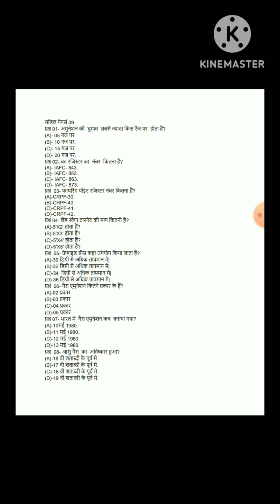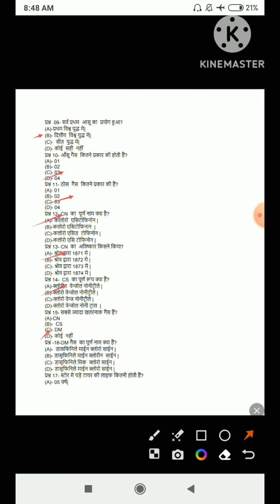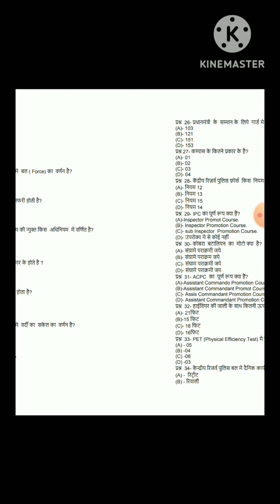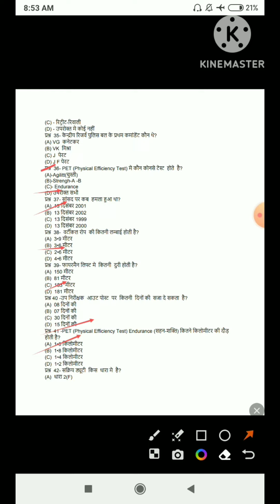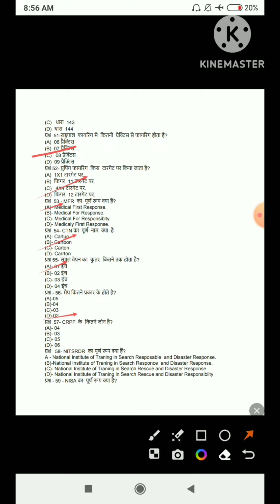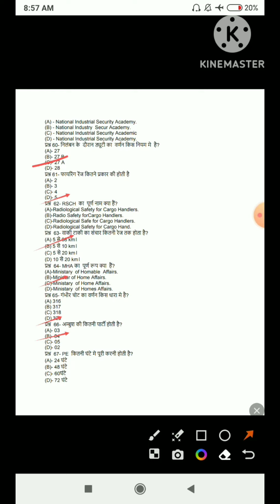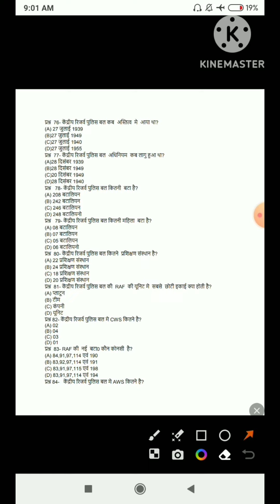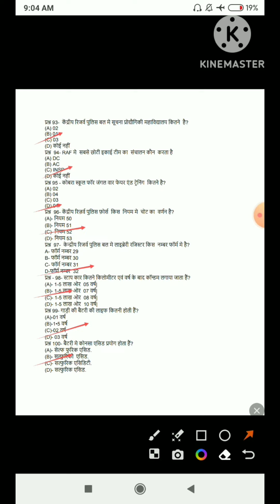Ldce Crpf hc/gd Question Paper 2016 100/Solved Question Paper 2016 In Hindi Professional knowledge 💯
हमारे यूट्यूब चैनल सीआरपीएफ हवलदार जीडी एवं सब इंस्पेक्टर एलडीसी परीक्षाओं से संबंधित प्रश्नों के बारे में बताया जाता है हमारे टेलीग्राम चैनल से जुड़ने के लिए लिंक पर  जाएं।

***my you tube chainel link***

·                            My videos no 1….

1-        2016 हवलदार जीडी एलडीसी की परीक्षा में पूछे गए प्रश्नों के बारे में जानने के लिए हमारे इस लिंक पर क्लिक करके देख सकते है।
                           My videos no 2….

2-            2- CRPF LDCE HC/GD AND SI/GD की परीक्षा में पूछे गए प्रोफेशनल से   संबंधित 100 प्रश्नों का मॉडल सेट।
                            My video’s no 3

3-           CRPF LDCE HC/GD AND SI/GD की परीक्षा में परीक्षा में पूछे जाने वाले 70 प्रश्नों मॉडल पेपर  MODEL PAPER..
                          My videos no 4

4-        प्रोफेशनल नॉलेज से संबंधित 50 प्रश्नों का संग्रह।

                           My videos no 5

5-        Ldce crpf hc/gd question paper hindi…..

                           my videos no 6

6-         CRPF course ke bare me jankari

                            my videos no 7

7--.      ldce crpf 50 most important questions

8--       वर्दी का स्केल तथा उसकी लाइव के बारे में जानकारी।

9--  Professional Knowledge 150 question and       Answer Live Test
Your Queries

Ldce crpf hc/gd question paper

Ldce crpf hc/gd syllabus

Ldce crpf hc/gd question paper hindi

Crpf ldce hc/gd question paper

Crpf ldce hc/gd question paper maths

Crpf ldce hc/gd question paper maths in english

Crpf ldce hc/gd recruitment 2020

Crpf ldce hc/gd question paper 2016

Crpf ldce hc/gd question paper hindi

Crpf hc/gd ldce exam question paper in hindi

Crpf hc/gd ldce exam question paper 2016

Crpf ldce hcgd latest update

Crpf hc/gd ldce exam latest news

Department EXAM Crpf

crpf ldce hc/gd question in maths

LDCE CRPF HC/GD QUESTION PAPER 2016

LDCE CRPF HC/GD QUESTION PAPER 2019

LDCE CRPF HC/GD QUESTION PAPER 2021

crpf question paper

LDCE crpf HC/gd examination date

Ldce Crpf hc/gd Question Paper 2019 प्रोफेशनल नालेज 100 प्रश्नों का हल। इससे बाहर कुछ नहीं आयेगा

ldc

crpf exam

kundan pal